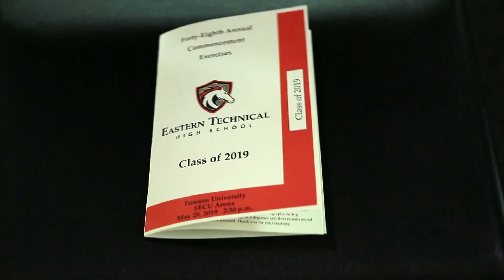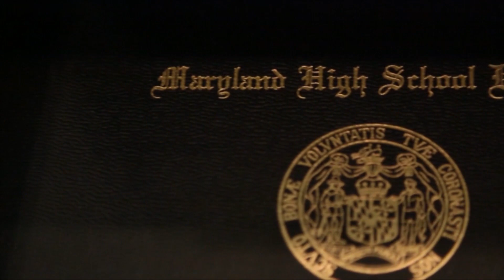STAR Graduation 2019